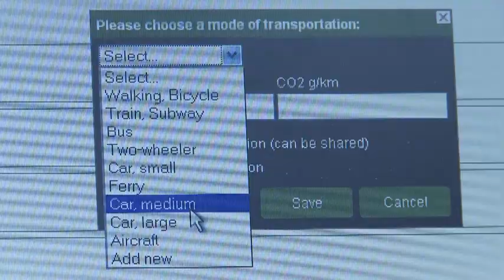Commute Greener.wmv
An introduction to the Commute Greener! concept